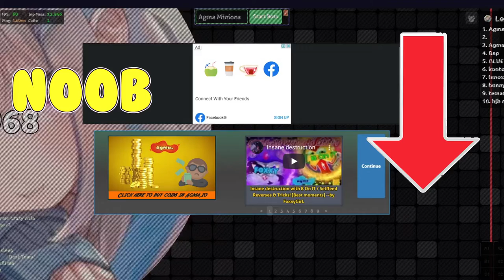Noob vs Pro vs Hacker in Agma.io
NOOB vs PRO vs HACKER - Game name Gameplay Animation - Top Free Mobile Best Games on iOS iPhone / Android 2020 Video.

Hey, I am Bunny PoP. The Best Gaming Channel on YouTube! Upload daily walkthrough gameplay funny & best moments games videos compilation (NOOB vs PRO vs HACKER). You can find a lot of videos all in 1080p 60fps HD Quality of the most popular mobile best games and top games on iphone (iOS / Android) 2020 and PC. Best android, iphone games strategy, puzzle, action, adventure, board, card, casino simulation or even finance, sport, action, multiplayer, music, role playing, trivia and many more.

agma gear design procedure,
magma grill,
agma gameplay,
agma hack,
agma hack coins,
agma hacker,
agma hurricane,
agma håndlæser,
3la slamtek nagma hai,
agma.io hacker,
agma.io how to get red name,
hagman,
hagman focus dance beat,
hagmann,
hagman focus,
hagma mortada,
hagman focus dance,
hagma mortada episode 1,
hagman dc focus dance,
agma io hack,
agma io x insta,
agma john,
agma jrf,
agma julia chhori kankhi chalave,
agma jun,
agma jimmy,
juro agma,
jimmy agma.io,
ji ki atma,
agma kolibri,
agma kumar,
agma kodara,
agma kot,
kiara age,
kraken agma,
karma agma,
agma.io kodra,
agma live,
agma live now,
agama lizard,
agama lizard florida,
agama launcher,
agama lizard pet,
agama lizard care,
agama lizard jumping,
lagman,
lagman recipe,
lagmaron summoners war,
lagman uzbek,
lagmaster,
lagman house,
lagman soup,
nagma,
magma masters pack,
agma music,
agma master,
agma magma,
magma minecraft,
agma manok,
magmamusen,
magma masters fortnite,
magma,
agma no ingles,
gma news,
gma network,
gma network first yaya,
gma news july 10 2021,
nagmani,
nagmamahal kahit bawal,
nagmamahal kahit bawal karaoke,
nagmani 2,
nagmamahal,
nagma mirajkar song,
nagmahal kahit bawal,
agm oduu afaan oromoo,
agm oduu,
agm oromo,
agm oduu haraa,
agm on the beach,
agm online,
agm or lead acid battery,
agma.io btl o.o,
agma.o,
o que é agma,
agma power spam,
agma powers,
agma power ups,
agma paradise,
rajma plant,
ajma problem,
rajma plant growing,
ajma problem solution,
pagmamahal,
pagmamahal slowed,
pagmamahal jroa,
pagmasdan ang ulan,
pagmamahal lyrics,
pagmamahal karaoke,
pagmasdan ang ulan sarap maligo,
pagmamahal _ jroa cover ajay taglucop,
agma quality class 10,
agma q7,
agma reverse,
agma re,